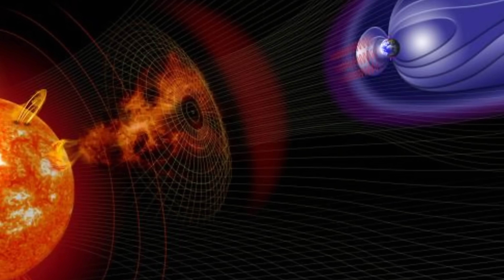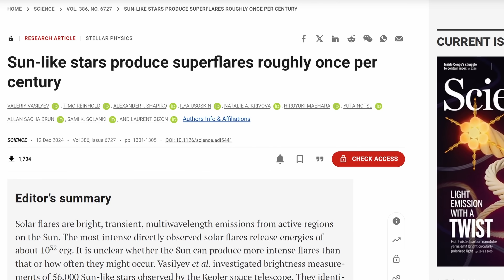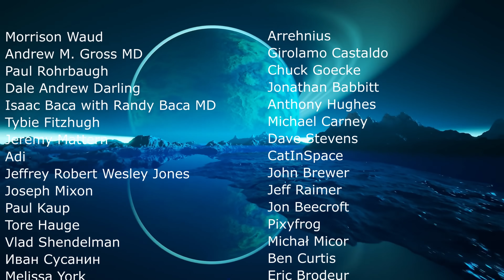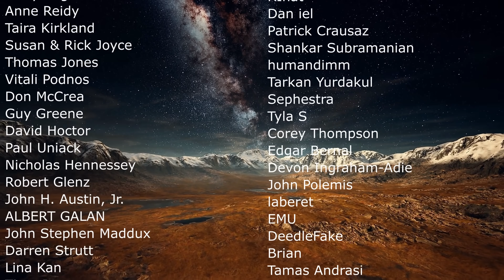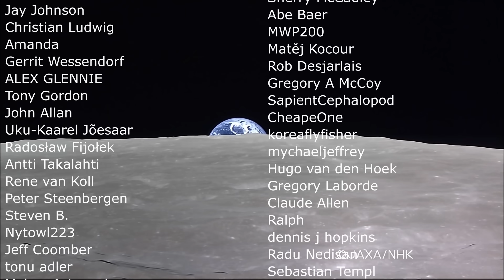Study Finds Evidence That Sun Like Stars Produce Mega Flares Every 100 Years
Hello and welcome! My name is Anton and in this video, we will talk about the unnerving discovery that our Sun may product powerful superstorms way more frequently than we thought
0:00 Discoveries about the Sun that are a bit surprising
0:35 Richard Carrington
1:55 Geomagnetic storms that are even more powerful - Miyake events
4:20 Study attempts to understand these events thru other stars
7:00 Important sidenote
8:45 Conclusions

Credit:
NASA/JPL
Cécile Miramont
MPS/Alexey Chizhik